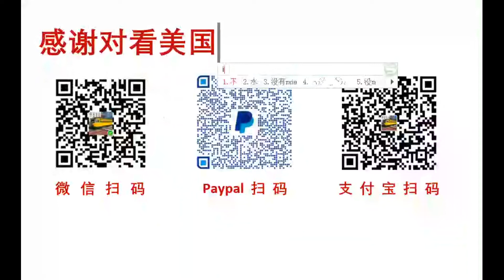（1）你的身体往往比你更聪明更灵敏，2022美国加州旧金山